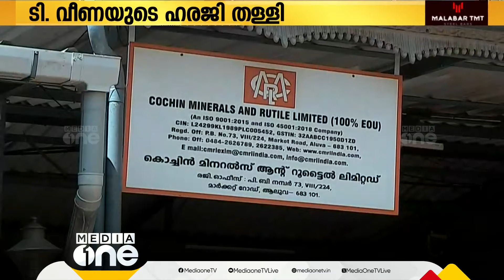പുതിയ ന്യായീകരണങ്ങളില്ല; മാസപ്പടിയിൽ എസ്എഫ്ഐഒ അന്വേഷണം തുടരും